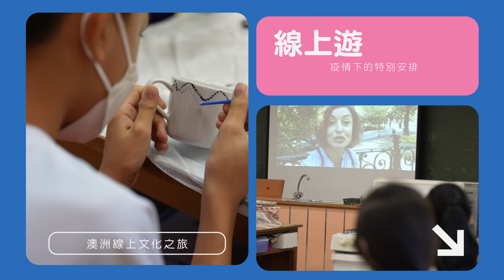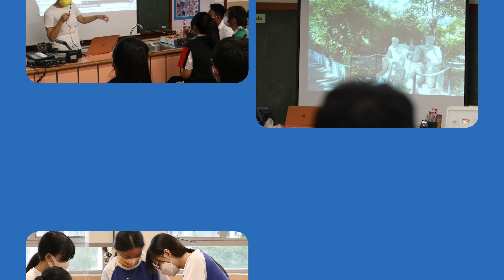一日限定「呂」行團 | 校本多元實體/線上遊 | 圓玄學院妙法寺內明陳呂重德紀念中學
過去兩年受疫情影響，全港學校課外活動被逼暫停，境外交流活動亦因為出入境限制而未能順利舉辦。圓玄學院妙法寺內明陳呂重德紀念中學彭家強校長認為，疫情下令學生缺少了其他學習經歷，影響他們身心靈的成長和發展。為讓學生可以重拾昔日校園的多元體驗，校長一直密切注意疫情發展，在疫情相對較為穩定下，籌組委員會，由學生成長支援負責人林嘉威老師帶領學校發展及推廣組副統籌郭鳳鳴老師及陳綺琳老師，於8月4日試後活動舉辦了「一日限定『呂』行團——校本多元實體/線上遊」。

當天的體驗活動是由學校透過與本地不同機構合作而成，活動設計了17個不同範疇的體驗式活動，包括6個線上遊及11個本地遊，讓全校師生按個人興趣自由報名參加，希望學生透過「走出課室、進入社區」，以體驗式學習深入認識香港社區及世界各地的發展，以增加其他學習經歷，擴闊視野。